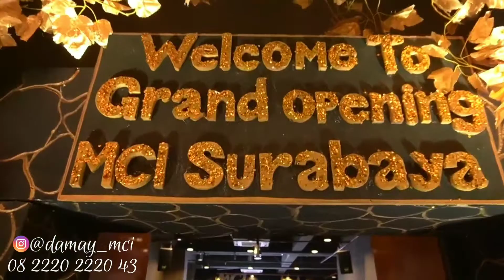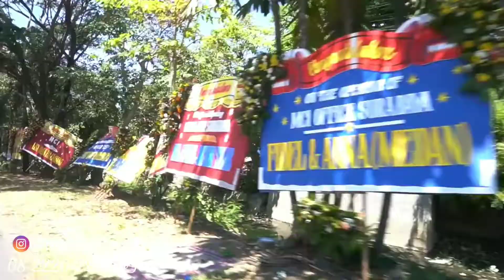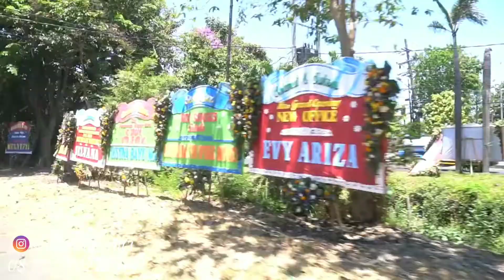grand opening Graha MGI Surabaya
setelah kantor cabang di Jakarta, Taiwan dan gudang di Malaysia
di ulang tahun ke 10 MCI meresmikan graha MGI Surabaya
masih ragu😎 dengan perusahaan anak bangsa yg sudah mendunia😌
sudah saatnya kamu jadi bagian dari MCI😘😘😘

pastikan join menjadi bagian dari MCI di mari 😘
cuzz WA 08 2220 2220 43